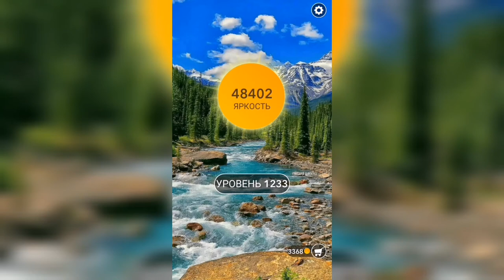Word / Слово Крест: Поиск русского кроссворда / Уровень 1233